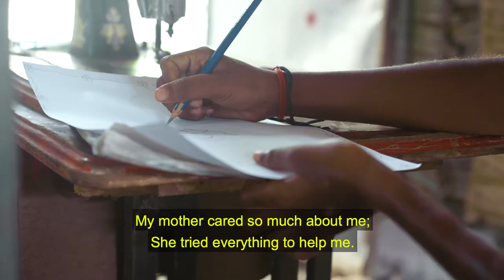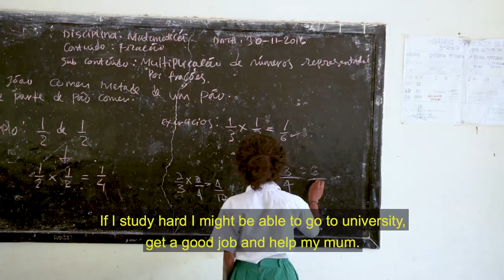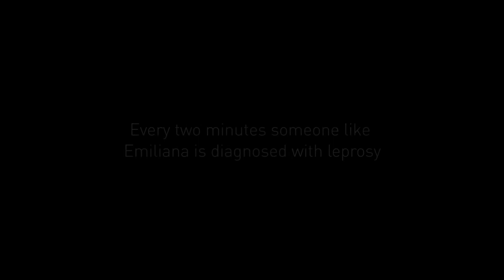Emiliana: Sony A7II + Zhiyun Crane Documentary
Filmed by Daniel Christiansz for The Leprosy Mission Australia

Camera body:
Sony A7II
Slow motion: 60p conformed to 25p (with 180 degree shutter)
AVCHD 25 mbps (probably should have used XAVCS - next time.
Picture Profile 1 (now shooting in PP4 or PP7 - just struggling to get the detail sharpening right)

Lenses
Zeiss 16-35 f4
Zeiss 55 f1.8
Zeiss 85 f1.8
Nikkor Micro 55 (Close-ups of the coins and sewing machine - looks ridiculously good for such a cheap lens)

Stabilisation:
Zhiyun Crane
Fotga Shoulder Rig with local rock as a counterweight - double bagged :D

Sennheiser Shotgun microphone ME66/K6
Zoom H4N
Audio post production by Jono Callow

Special thanks to The Leprosy Mission Australia and The Leprosy Mission Timor-Leste.

Filmed on the island of Atauro in Timor-Leste